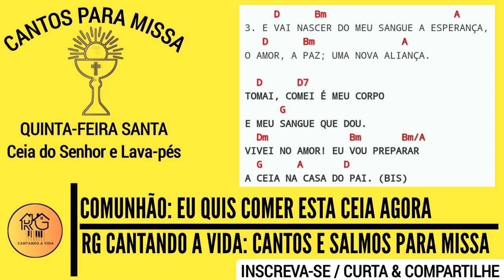EU QUIS COMER ESTA CEIA AGORA - Canto de Comunhão de Domingo de Ramos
Isso fará com que o YOUTUBE DIVULGUE NOSSO CONTEÚDO para MAIS e MAIS PESSOAS!